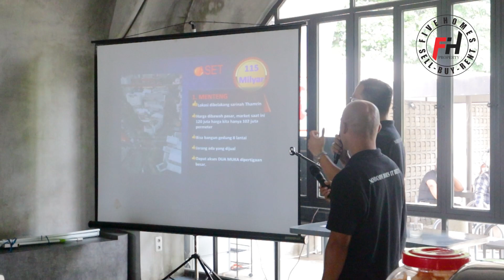Momen Seru Agent Gathering 5 Asset Property Bersama TOP Broker Jakarta Selatan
Dijual cepat 5 aset  properti dilokasi yg sangat strategis
Dengan Potensi Cuan besar

Terdiri dari
1. Exclusive town House Total 7 unit Full tersewa
Total Luas tanah 2.615m2 Harga 105Milyar nego

2. Tanah komersial ,luas 2.561m2 ,izin 10 lantai Harga 24jt/m2

3. Tanah di Tb simatupang raya
Luas 1.031m2 Harga 39jt/m2

4.Tanah di Tanjung barat Samping Gedung Antam
Luas 1.860m2  harga 15jt/m2

5. Tanah Di jl wahid hasyim menteng Luas 1.012m2 izin 8 s/d 10 Lantai , harga 102jt/m2